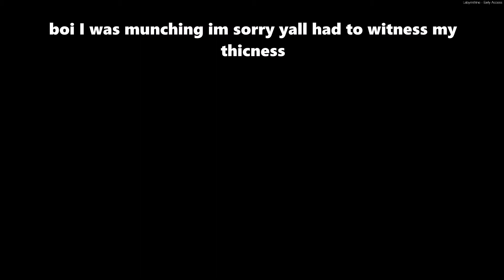that boi juan out here dropping bars son!!!-labyrinthine pt2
i will be playing labyrinthine with the boi juan aka tunelessracer. we try and figure out how to solve the first step to escape/find out who was behind this maze.